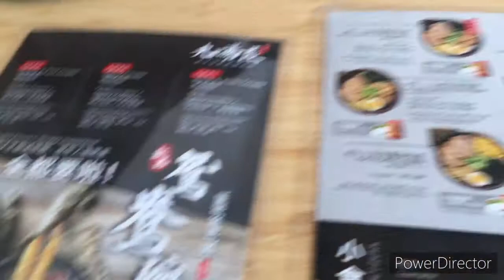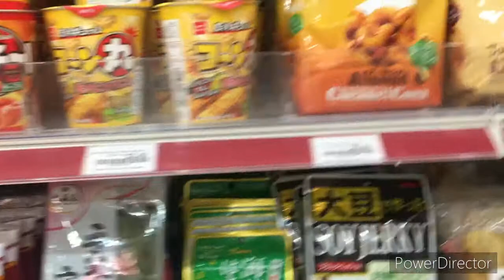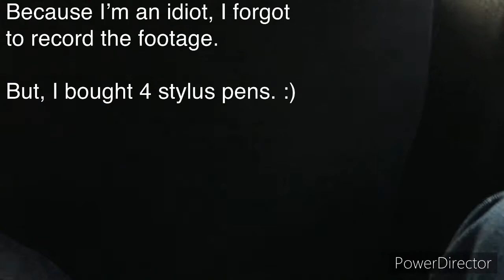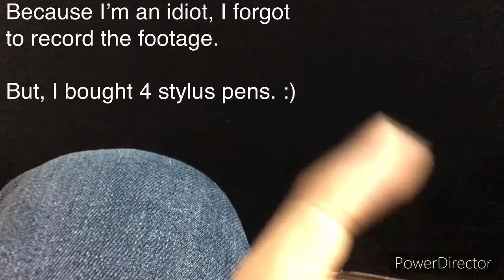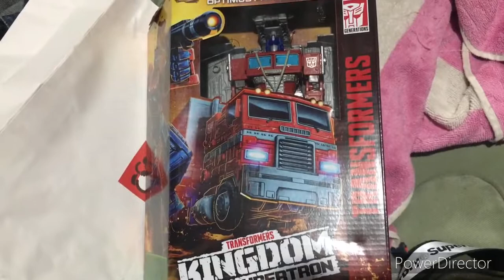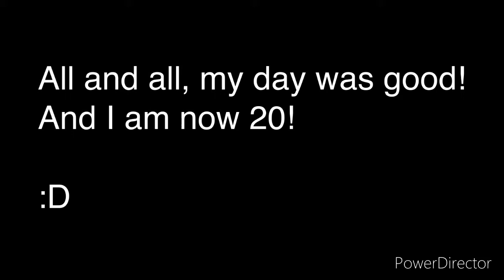The Day of a New Boomer! (Birthday 2021!)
Yup. I’m now 20, and here’s a short day of my birthday! And I had so much fun! ^^

Sorry if it looks lazy, I know there wasn’t too much footage, but still, this is pretty much what I did today.

Anyways, here’s to some more years, and stuff!